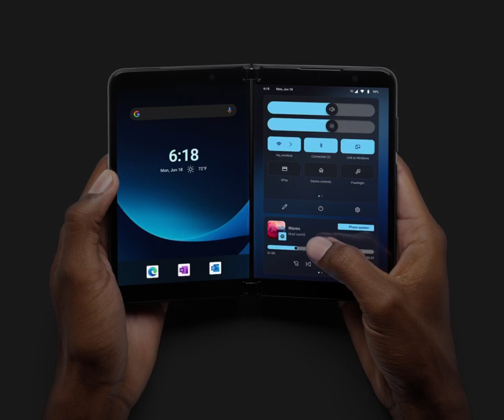This update makes your Android Surface Duo foldable look a lot like Windows 11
Surface Duo Update brings familiarity with Windows 11 and Android 12L improvements

The Surface team is excited to share updates to Surface Duo and Surface Duo 2 that will build stronger connections between your Windows 11 PC and your Duo device, making your everyday easier.

According to microsoft team, your technology should adapt to the way you work – not the other way around. The more aligned your devices, the less energy you devote to switching between them, giving you more space to focus on the task at hand.

With Android 12, users personalize the look and feel of the entire OS and system apps with dynamic theming. This feature allows for switching wallpapers – and further adjusting the color palette extracted from the wallpaper – to match user preference.

Pen menu

Pick up your Surface Slim Pen 2 and jump into your favorite inking app from a short, customizable menu familiar to Windows. Surface Slim Pen 2 works on Surface PCs and Surface Duo 2 – and it’s automatically paired the first time you touch the screen.

Microsoft - Our vision has always been to enable you to accomplish more from your mobile device. These updates, along with the increased alignment to the Windows 11 experience, will make the transitions from working on your PC to your Surface Duo easier, making you more productive wherever you are.

*Updated widgets
*improved accessibility
*New Privacy dashboard
*Switch from any phone